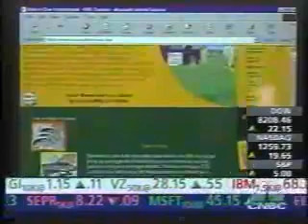Interview with Mark Gilmartin, President of Hole In One International/Odds On Promotions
CNBC interviews the President of Odds On Promotions & Hole In One International, Mark Gilmartin.